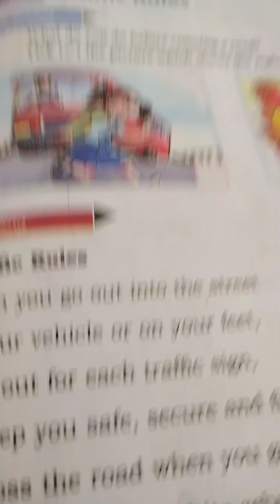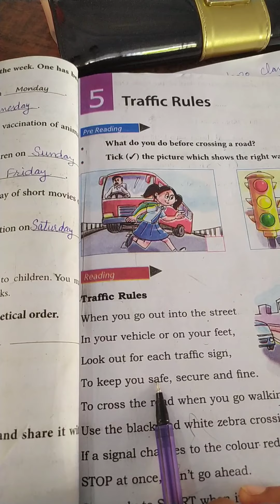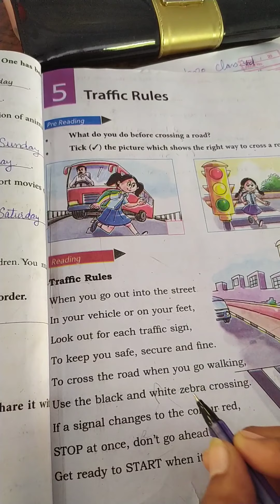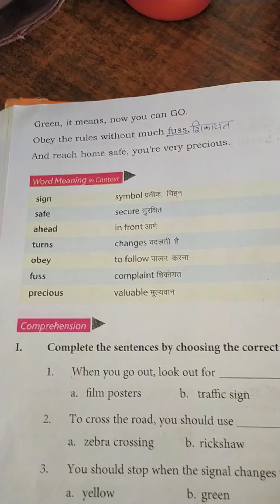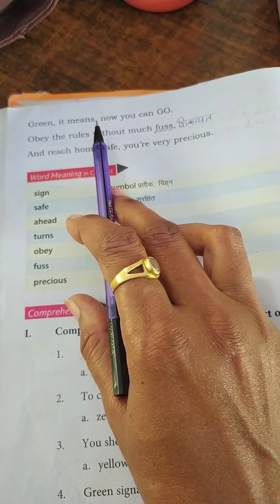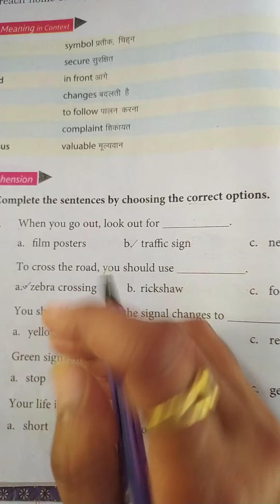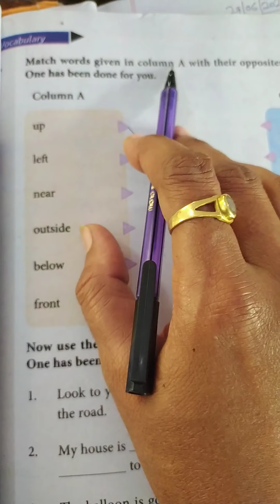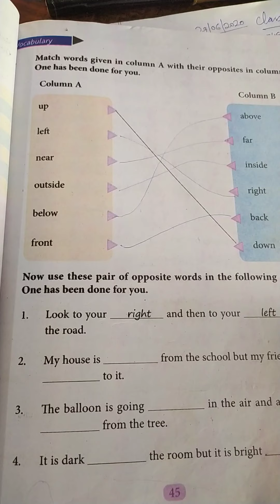My book of English ( lesson no. 5) traffic rules,part-1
Ghr se pdhao, with solution